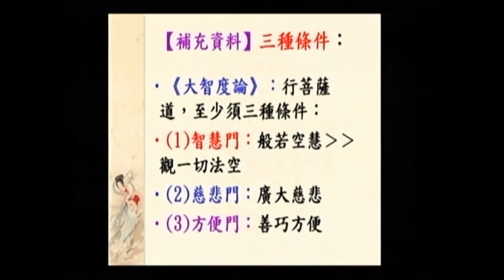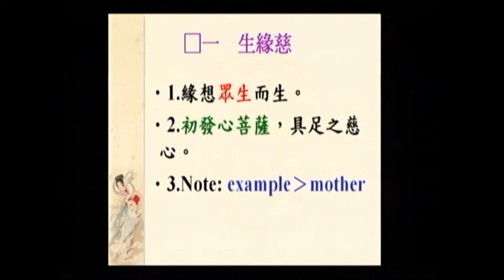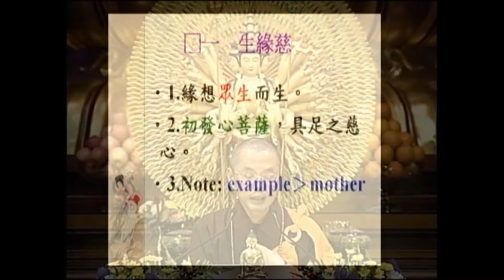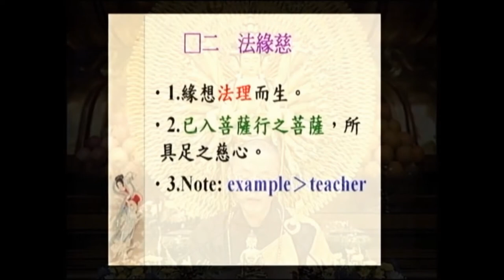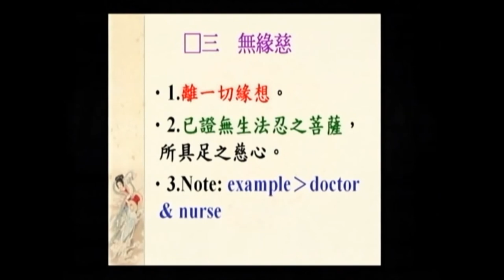SBA05【廣大行】顯密圓通的大悲觀世音菩薩：《大乘莊嚴寶王經》(十九)